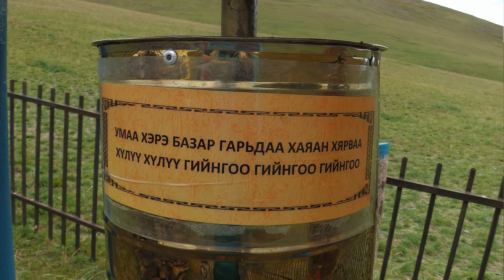Mongolia on MTB - 7.Day Hirschsteine (Tsatsyn Ereg, Khoid Tamir, Shargalzuut toTsagaan Khad Pass)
Shargalzuut to Tsagaan Khad Pass
Biking: 55 km / ascent 1000m

Snow has powdered the mountain in the vicinity of our camp and one of our companions had a shivering night. No problem for those who travel with daun sleeping bags even in the summer in an altitude well above 2000m. Fortunately one develops warmsth when pedaling ans sun comes early back again. A challening day across blooming alpine meadows with knee high flowers. We reach the Tsagaan Khad Pass which includes four mountains all over 2800m above the sea level. A number of  of mountain rivers and fresh filled little streams have to be crossed. Be prepared for wet shoes equipment again, but there is the reward of a great scenery in a lonesome landscape. A hailstorm tests the chanllenging bikers and lunch has to be served inside our service cars. Our guide explains the mystic nearby monolith monument of the bronce age Deer Stone Culture at an historic burial site. A long fantastic downhill ride at the and of the day get us back below 2000m, where camp is made nearby a river.
One of the high light of this episode is  the encounter of a bronce time culture in the Tsatsyn Ereg where more than 100 engraved monoliths are found, including another set of "Stele" at Jargalant. This bronce culture (3000 b.C) had produced over a period of 600years an idiosymbolic way of decorating up to 3m high Monoliths with a typical pattern of their perception of the world and nature around them. At the bottom mankind with weapons,  axes, daggers, bows and quivers. In the middle part rich decorations relating the deer, which was obviously considered to a be a holy hybrid animal growing erery year a now branchwork out of its head. In the top part the symbols of is considered to represent the Sun and Moon the netherworld. Interestingly a juge number of horse skulls are also found by Archeologist Jerome Magail from the prehistoric museum of Monaco has unearthed a huge number of horse skulls at  the same grave sites.